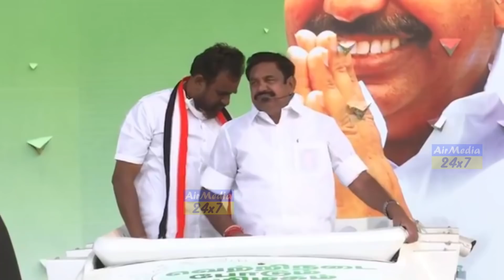எடப்பாடிபழனிசாமியின் 130 தொகுதிகள் கூட்டு கணக்கு EDAPPADIPALANISAMY latest news